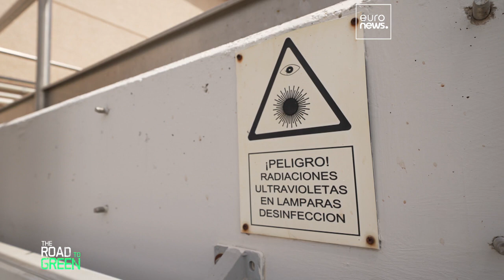From sewage pipe to drinking glass: the future of wastewater treatment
With water an ever more scarce resource, authorities are turning their attention to getting the most out of wastewater.